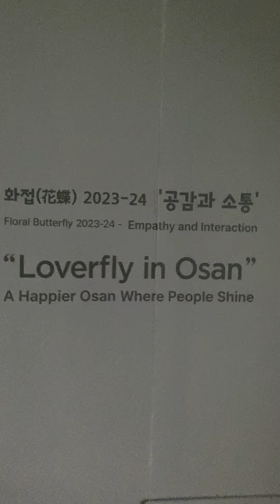south korea 경기도 오산시시립미술관 오산 시립미술관 오산 가볼만한곳 미술관 여행지 변화와 변환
south korea Gyeonggi-do Osan Museum of Art Osan Museum of Art Places to visit in Osan Art museums Travel destinations Change and transformation